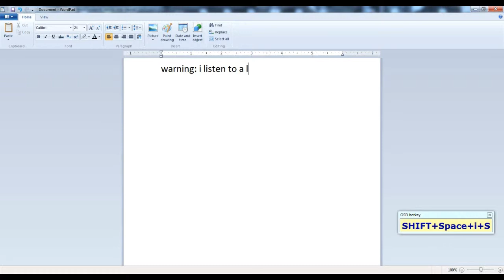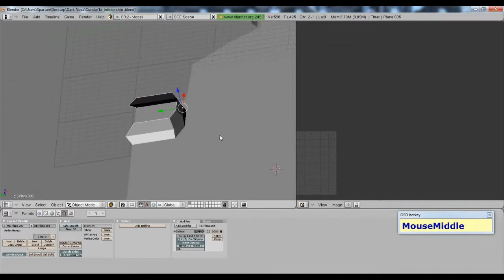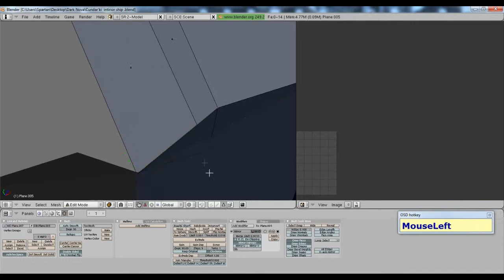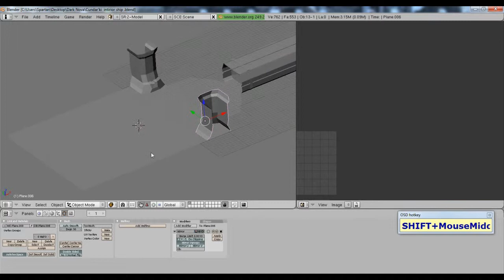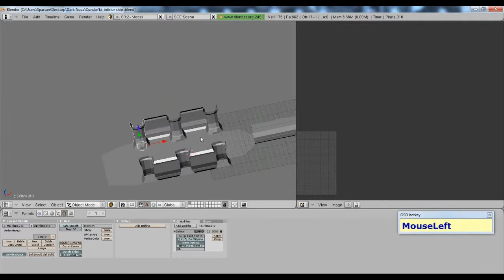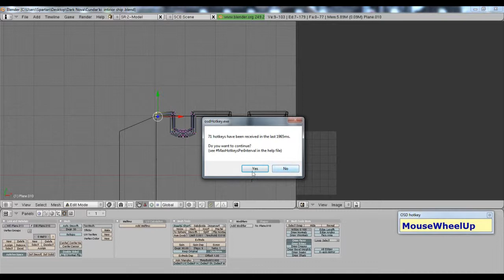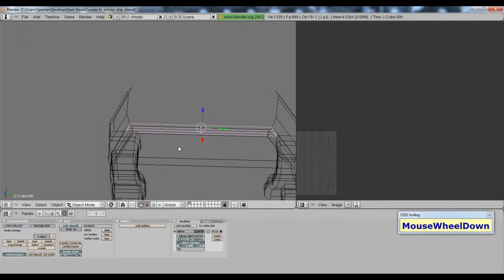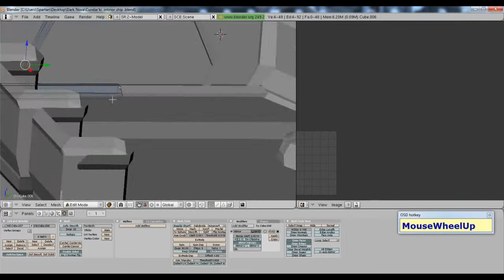Cundar'ki ship interior part 2